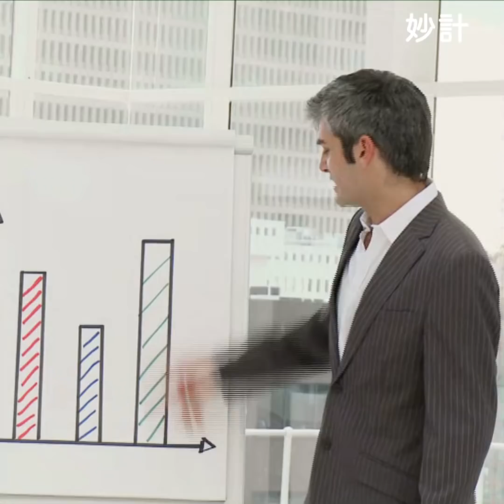8個跡象表明你很孤獨而沒有....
喜歡洗長時間的熱水澡, 或是總忍不住要熬夜追劇? 你可能不知道,這也許是寂寞導致的結果! 研究顯示8種人們日常生活中的行為, 可能揭露你內心的真實情緒:你寂寞了!!